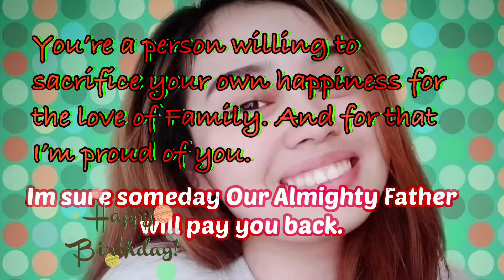A LATE BIRTHDAY MESSAGE TO A SPECIAL DEAR FRIEND DYANN SINGS| BELATED HAPPY BIRTHDAY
A late birthday message to one of my special dear friend.
May all your wishes do come true! Love u
you always bunso!